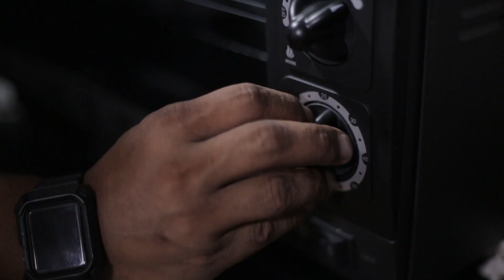Ah Beng & Abang: Baking a Cake | WahLau Eh! S2 #17 | Happy-TV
Watch Abang bake the "perfect" cake, with the assistance of Ah Beng!